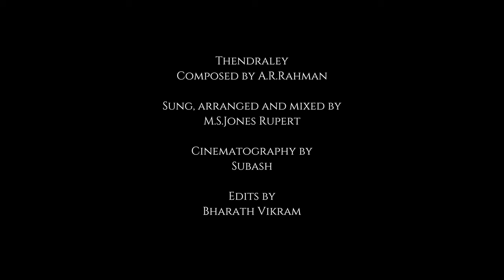THENDRALEY COVER VERSION | A.R.RAHMAN | M.S.JONES RUPERT | GORILLA CELL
Hello friends...

Here is a small try of the song Thendraley from the movie Kaadhal Desam composed by A.R.Rahman

In Association with Gorilla Cell

Edits by Bharath Vikram

Cinematography bu Subash

Do watch it , spread the word and support us friends...

M.S.Jones Rupert & Gorilla Cell

Love u all.. Infinite Love